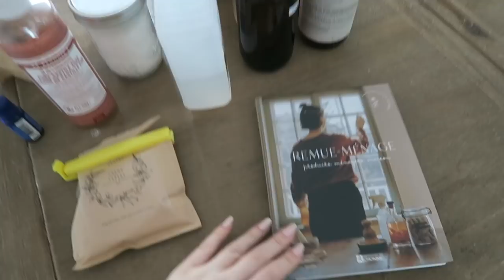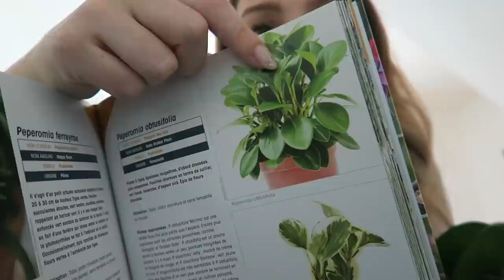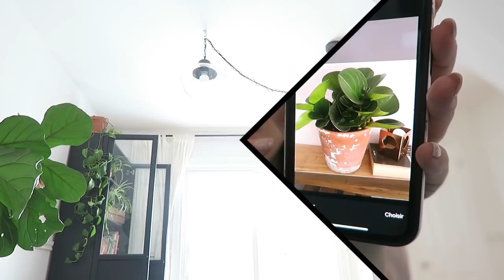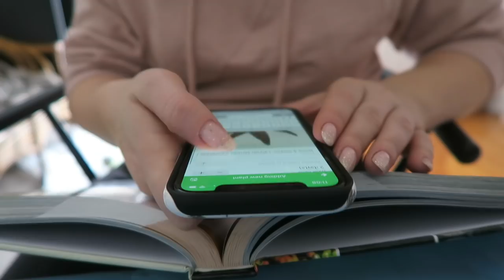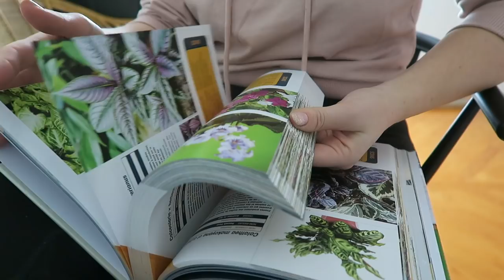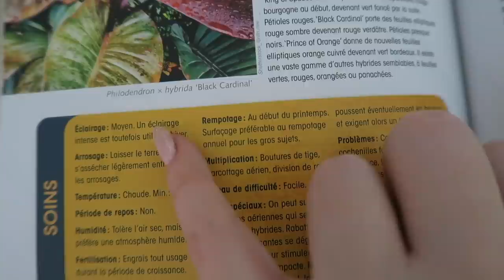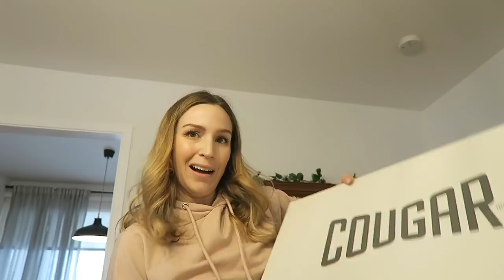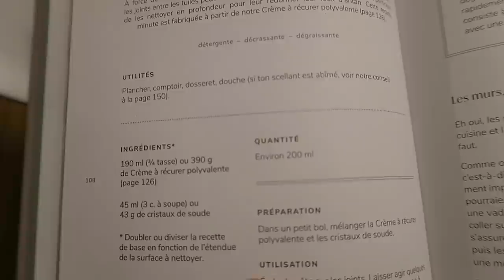GROS entretien de mes PLANTES d'intérieur + produits ménagers maison !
Hello hello :) ! Pour la première partie du vlog, j'ai fait le 'ménage du printemps' de mes plantes, en hiver ! ;p Gros entretien général soit rempotage, dépoussiérage, organisation, boutures et cie. C'est une des rares journées de l'année où je donne beaucoup d'amour à mes plantes et que je les chouchoute. C'est comme un mini "plant tour" pour vous en même temps, surtout que je vous en présente 3 nouvelles :)
Partie 2, je crée des produits ménagers maison. Je teste des recettes du nouveau livre des Trappeuses (Remue-Ménage), qui propose plein de recettes écologiques et économiques à faire à la maison en mode DIY. Regardez jusqu'à la fin pour voir si ça fonctionne ou pas ! ;)

0:00 - 19:00 entretien de mes plantes
19:00 - 23:35 petit unboxing
23:35 - 35:53 produits ménagers maison

● MUSIQUE ●

- nouvelle lune Y2mate
- reach for the sky, soda pop, sunshine and showers : purple planet music

♥ CODES PROMOS ♥